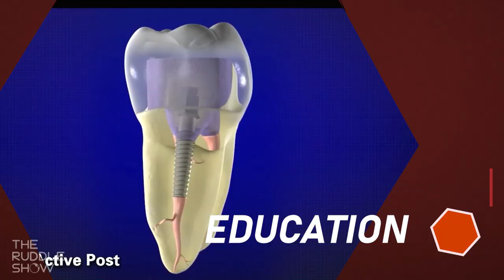The Ruddle Show: Commercial Trailer S09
2023 is HERE and, yes, so is The Ruddle Show... next week! Get ready for SEASON 9, releasing March 22. As always, you can catch up on past episodes and post any comments or questions there. All shows remain FREE so be sure to enjoy with no obligation.

LEARN, LAUGH and BE INSPIRED!